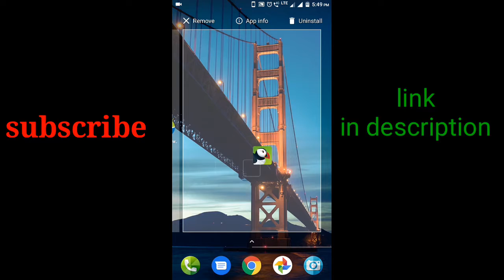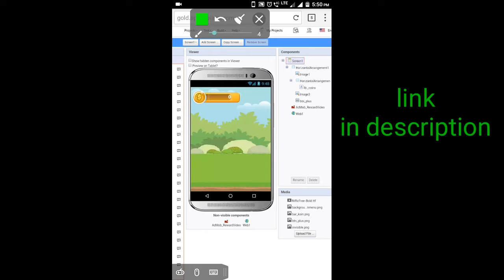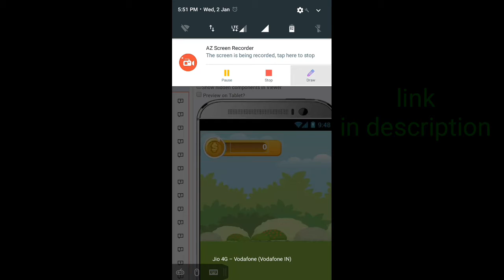How to place admob reward ads complete guideline! With Aia file